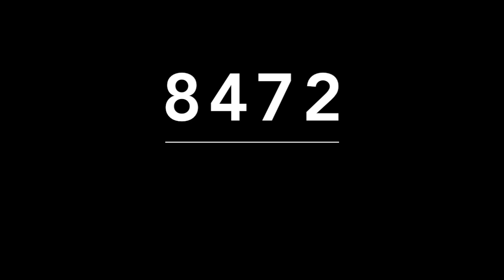ACIERTO DIRECTO DE MIGUEL SALAZAR